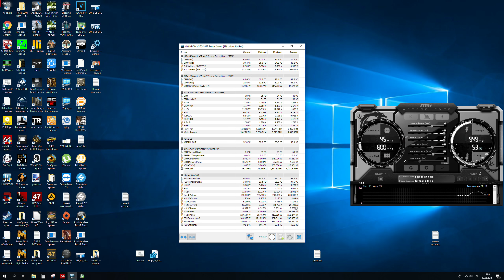Total War WARHAMMER II Threadripper 1950X Stock Vega 56(64) DDR4 2133 DX 12 2560x1440 Bt